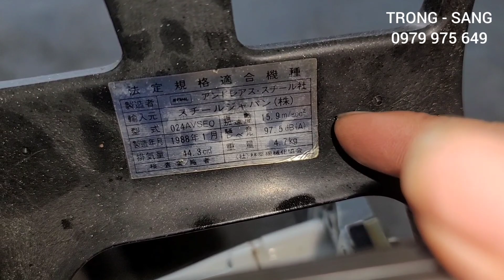máy cưa xích của đức 024av super @trongsang stihl024super man in germany